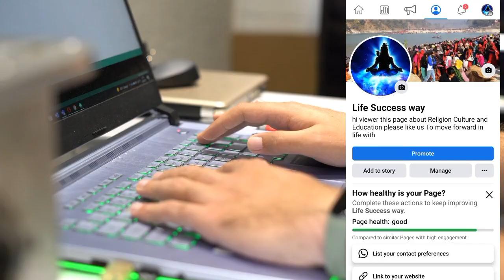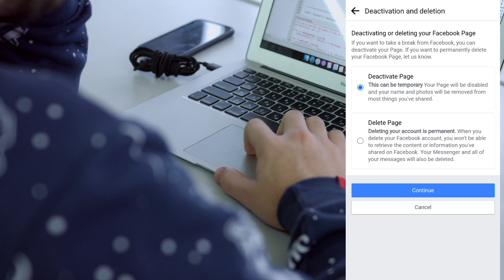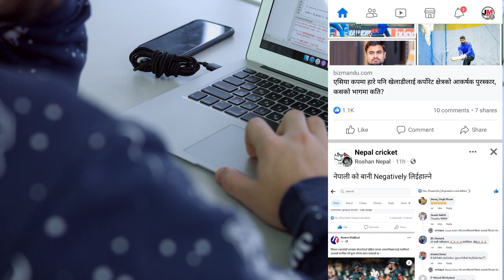how to delete facebook page nepali || Facebook पेज Delete गर्नुहोस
how to delete facebook page nepali || Facebook पेज Delete गर्नुहोस || fb page delete in nepali